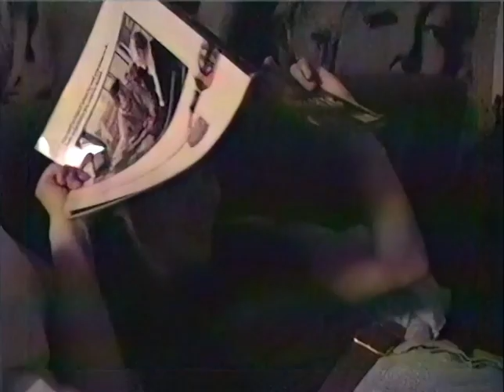Ann Oshita (mrs. Miyagi) doing Jeanie